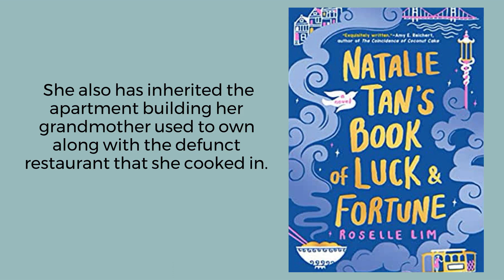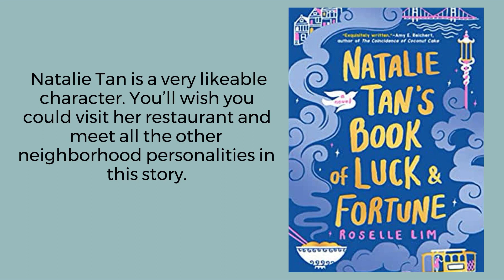NATALIE TAN'S BOOK OF LUCK & FORTUNE | One Minute Book Talk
Marlene talks about the culinary novel NATALIE TAN'S BOOK OF LUCK & FORTUNE by Roselle Lim.